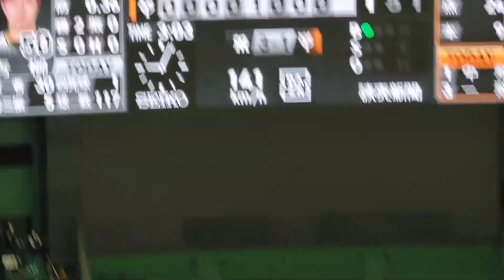2022/4/29 青柳晃洋 チームを4連勝に導く2戦連続・完投勝利（阪神タイガース）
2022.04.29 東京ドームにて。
見事投げ切った青柳晃洋投手、2試合連続の完投勝利で3勝目。チームも4連勝。